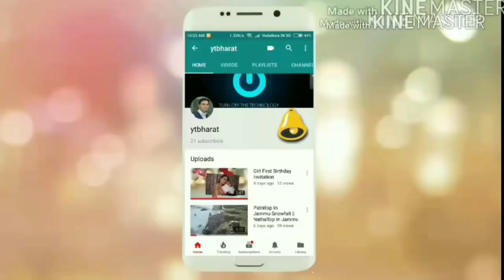Manali is the heaven for Honeymoon Couple-5 Reasons | For Honeymoon Package Booking Call:8010098912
Manali is the heaven for Honeymoon Couple Reasons Details Are Available in this video.
For Manali & All Destination Cheap And Best Package Booking Call:
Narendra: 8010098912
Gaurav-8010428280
Company: Create My Booking